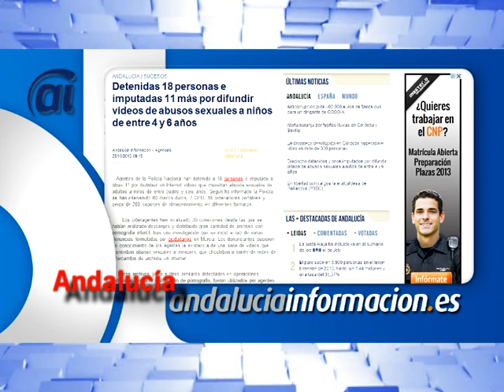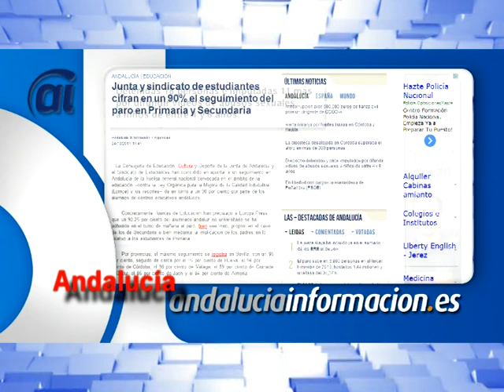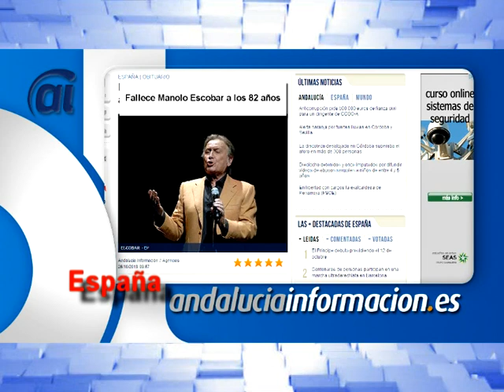Resumen digital del 25 de octubre